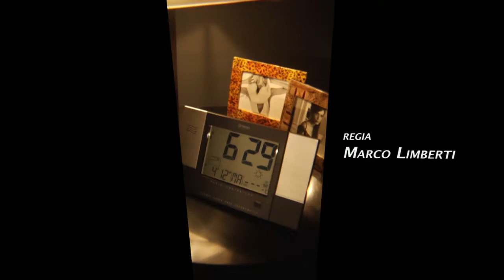Cecchi Gori Entertainment // Cenci in Cina – Title Sequence design and editing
Titoli di testa del film "Cenci in Cina"